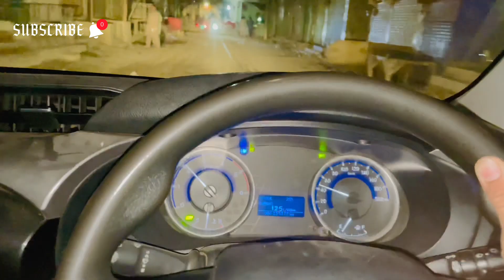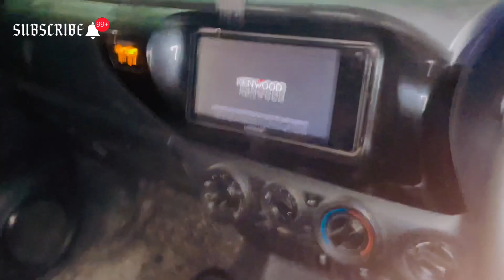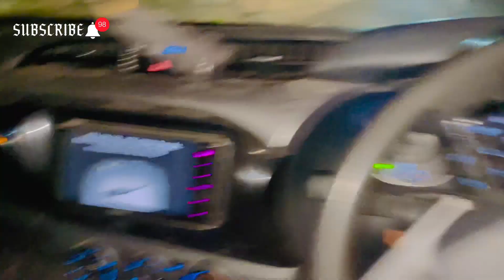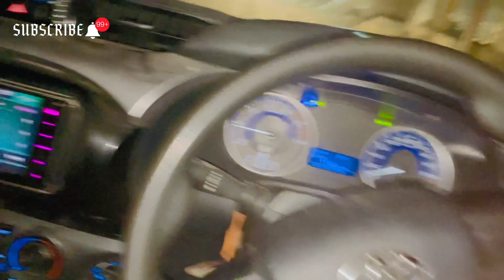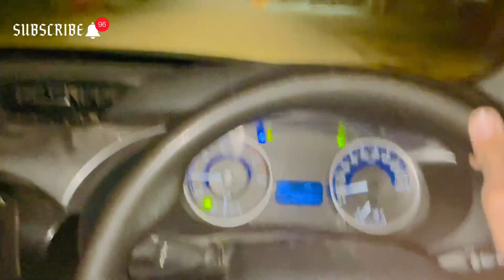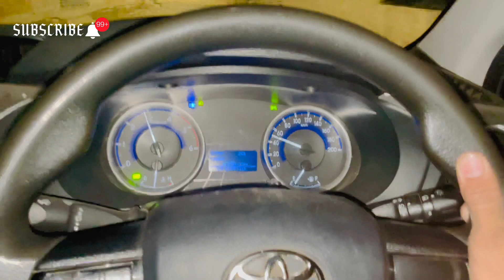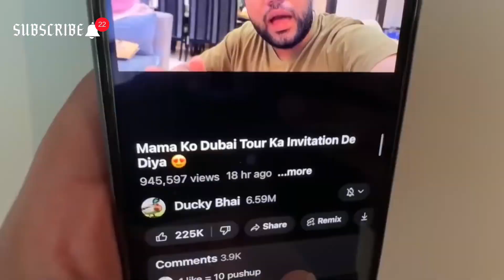Chachu Back in Home 🏡❤️❤️